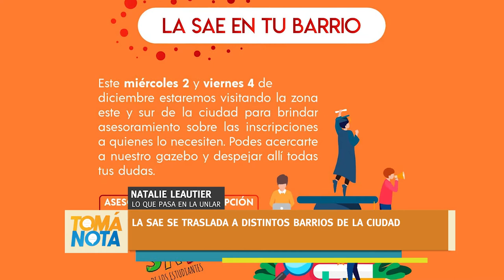La SAE se traslada a distintos barrios de la ciudad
El miércoles 02, habrá un punto de atención en zona Este;  y viernes 04 de diciembre en zona SUR.
El objetivo es asesorar sobre carreras e inscripciones.